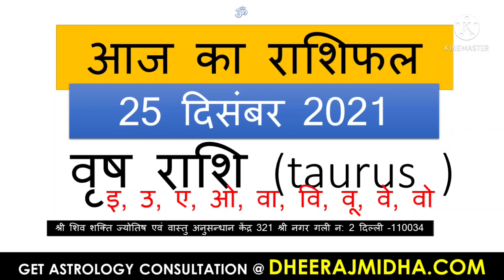Aaj Ka Rashifal 25 December 2021 । आज का राशिफल । Daily Rashifal । Dainik Rashifal today horoscope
aaj ka bhavishya vani 2020
aaj ki bhavishyavani kumbh rashi
dainik rashifal 2021 in hindi
today rashifal
jyotish upay
rashifal daily
today rashifal live
rashifal 2021 in hindi scorpio
rashifal 2021 in hindi kanya rashi
rashifal 2021 in hindi vrishabha
rashifal 2021 in hindi vrishchik
rashifal 2021 in hindi mesh rashi
rashifal 2021 tula rashi
rashifal 2021 tula rashi in hindi
rashifal 2021 kumbh rashi in hindi
rashifal 2021 kumbh rashi
rashifal 2021 makar rashi
rashifal 2021 kumbh in hindi
rashifal 2021 meen
rashifal 2021 meen in hindi
rashifal 2021 makar rashi in hindi
rashifal 2021 in hindi vrish
rashifal 2020 in hindi mesh
rashifal 2021 in hindi kanya
rashifal 2021 in hindi tula
rashifal 2021 in hindi kumbh rashi
rashifal 2021 in hindi kumbh
rashifal 2021 in hindi by date of birth and time
rashifal 2021 in hindi by date of birth in hindi
rashifal 2021 in hindi cancer
rashifal 2021
आज का राशिफल इन हिंदी वीडियो